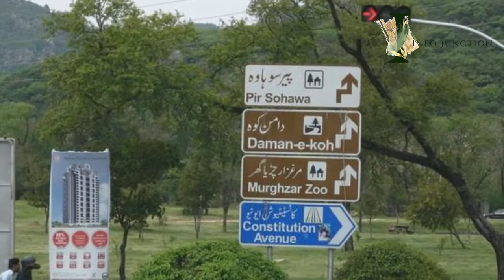history of world most beautiful city|capital of Pakistan|Islamabad|facts about islamabad|urdu/hindi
in this vedio we tell about the history and the visting place of the world most beautiful city and capital.